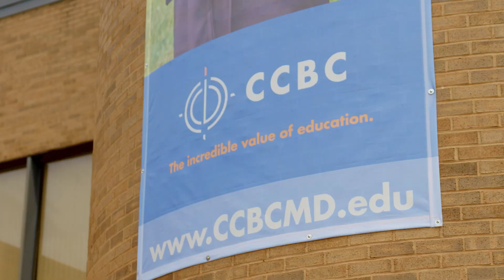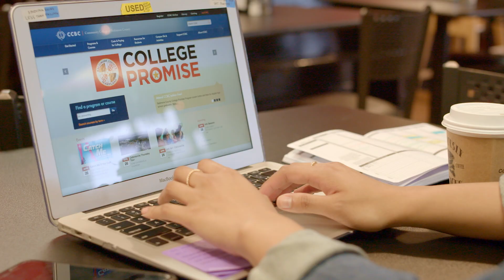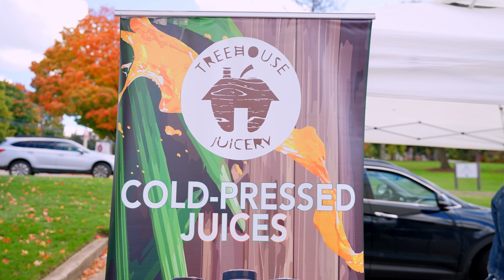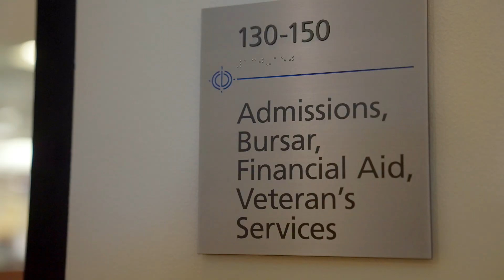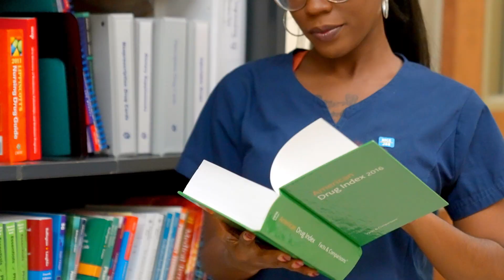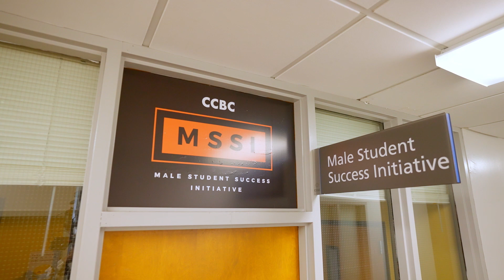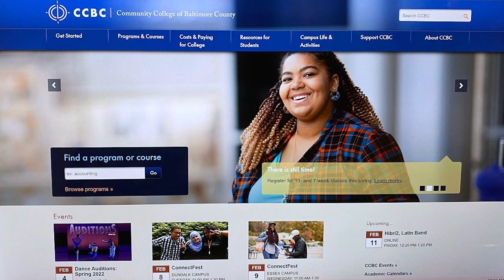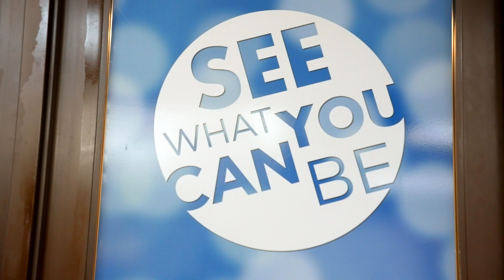The College Tour | Full Episode